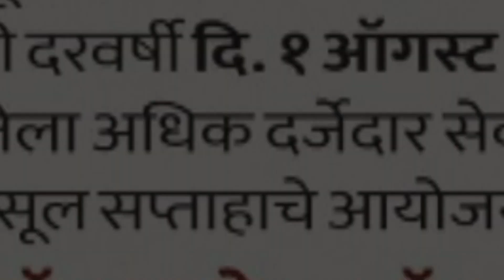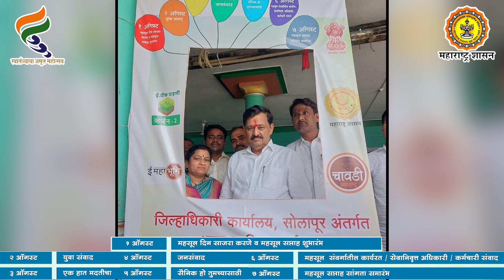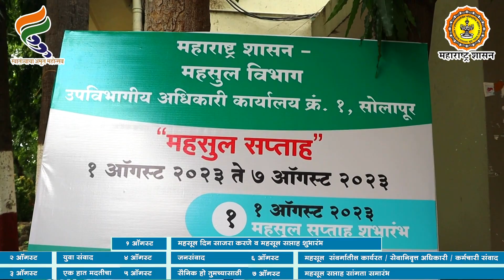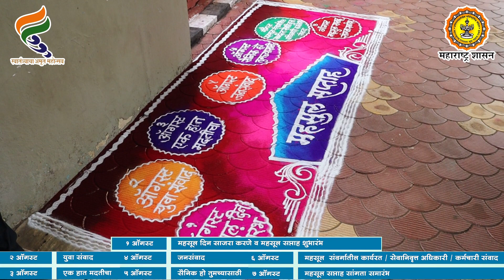"महसूल सप्ताह" सोलापूर | Mahsul Saptah - Solapur